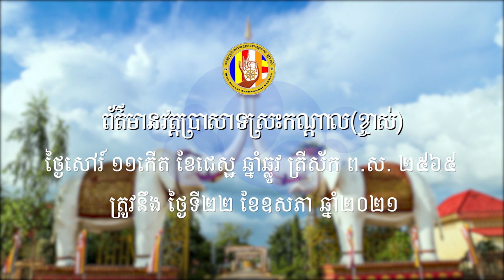ពុទ្ធបរិសទ្យ នៅទីក្រុង Houston រដ្ឋ តិចសាស់ សហរដ្ឋអាមេរិក មានសេចក្តីជ្រះថ្លាចូលរួមបុណ្យ សម្រាប់ ទ